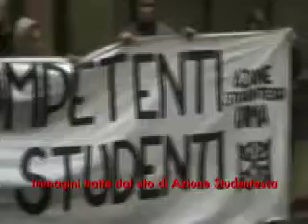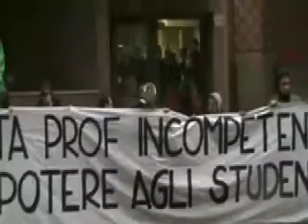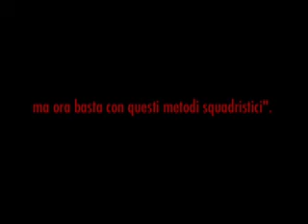Metodi squadristici contro la Cgil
Ettore Ronconi, segretario Flai Cgil, racconta il blitz di un gruppetto di giovani di destra in una sede Cgil di Roma.
Epifani: basta squadrismo